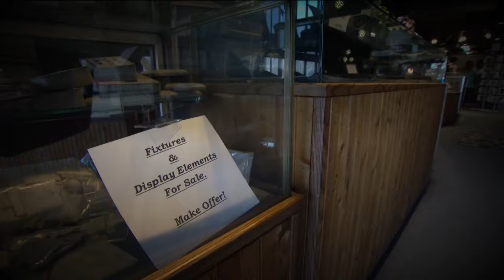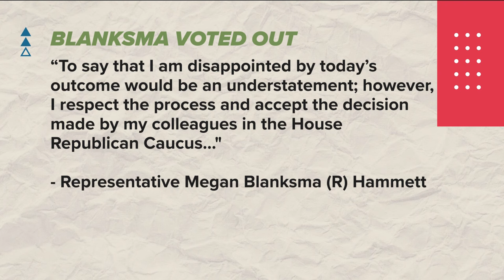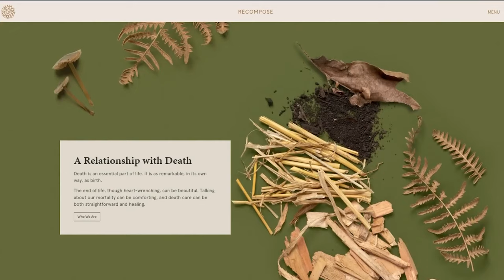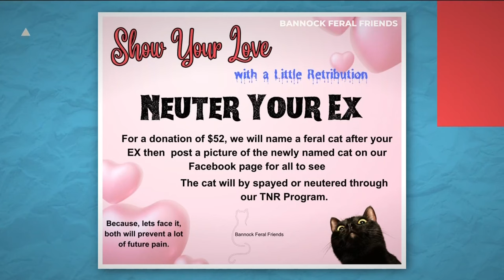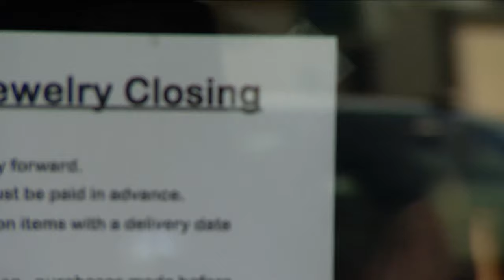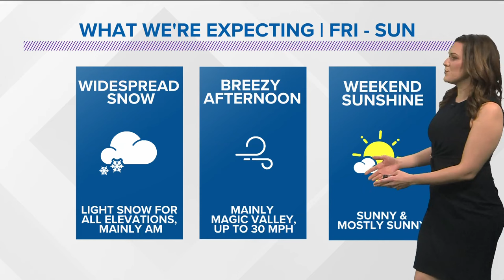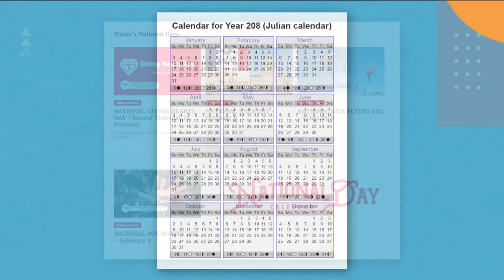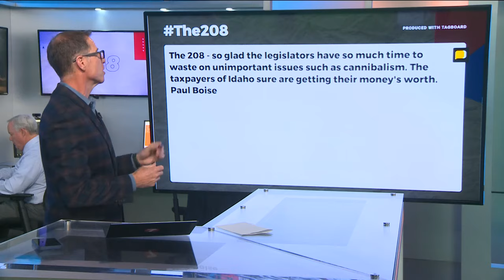The 208 for Thursday, Feb. 8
Idaho Blanksma voted out, cannibalism bill, Trump on ballot, Jewelry store closing and viewer comments.